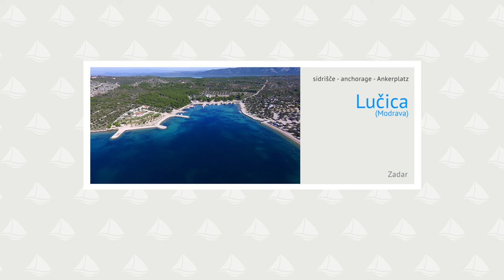Lucica, Modrava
Zaliv Lučica v predelu Modrava pri Vranskem jezeru je dobro zaščiteno sidrišče pred vsemi vetrovi razen južnimi. V zalivu so številni kamniti pomoli, ki niso primerni za privez plovila. V zalivu lahko sidramo. Dno je peščeno in sidro dobro drži. Globine so med 1,5m